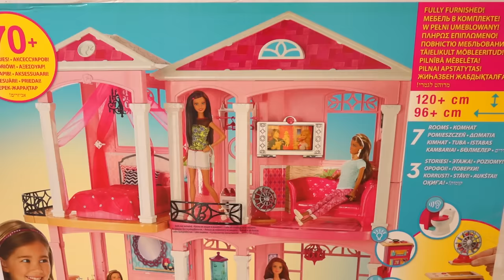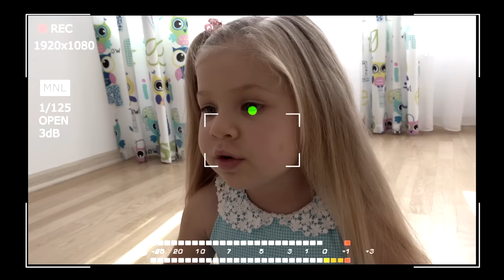Дом куклы Барби - Самая большая Игрушка Барби на Kids Diana Show / Barbie Doll House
Дом куклы Барби - самая большая игрушка Барби, которую мы распаковали на канале Kids Diana Show! Мы распаковываем, складываем и играем с домом Барби.
This is the biggest Barbie toy we've unboxed on Kids Diana Show, it's a Barbie house! We unbox, make and play with the Barbie house.